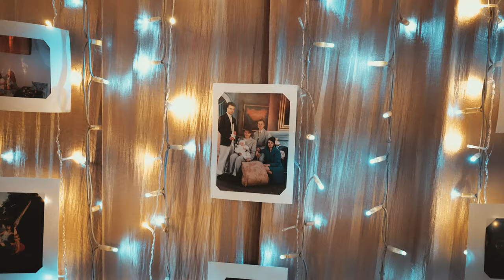Sylwia i Janek / 4K / Dwór Franciszków